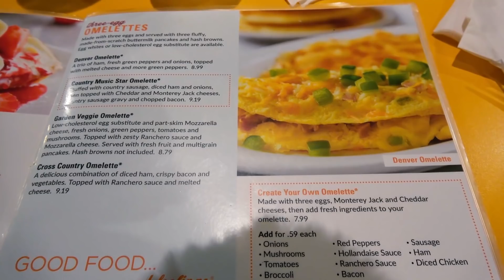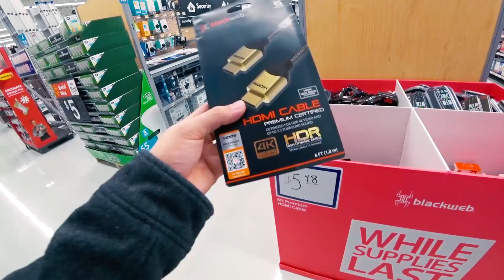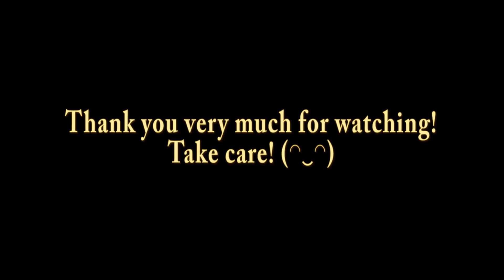Cuộc Sống Mỹ Đích Thực Ha ha Chiến Lợi Phẩm BlackFriday [ Vlog 70 ]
Thiết bị làm Vlog của mình:

- Tripod ngon cho Vlog Joby 3k Kit

- Sony A6500

- Sony A6300

- Ống Sony 10 - 18mm "Góc rất rộng cho Vlog"

- Ống Sony 18 - 105 F4 "Đa dụng cho du lịch"

- Ống Sigma 16mm F1.4 "B-Roll"

- Ống Sigma 30mm F1.4 "B-Roll"

- Actioncam giá rẻ chống rung bá đạo Sony AS300

- Máy quay cầm tay Sony Ax53

- Mic Thu Âm Takstar giá rẻ

- Mic thu âm trong phòng Neewer NW-700